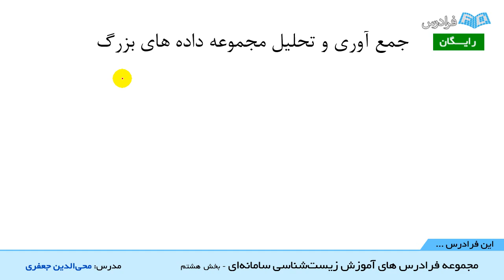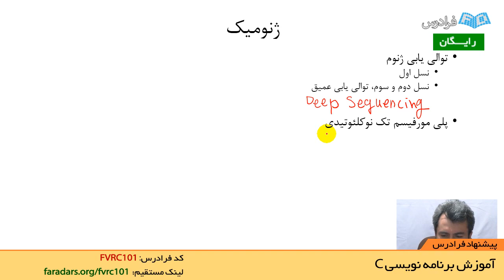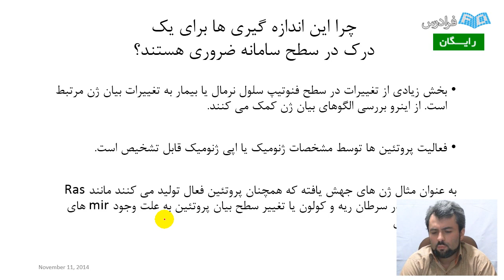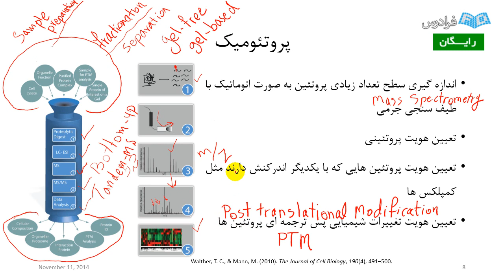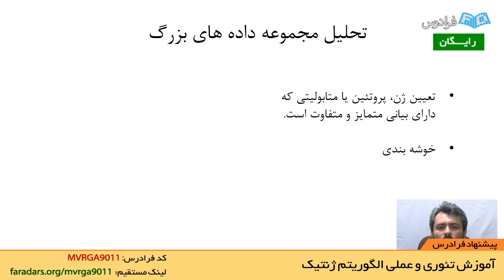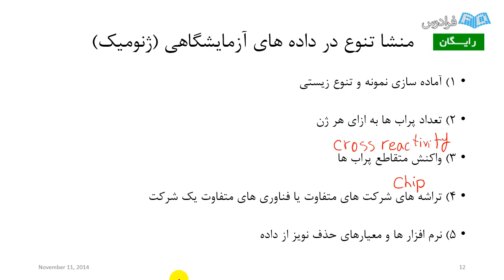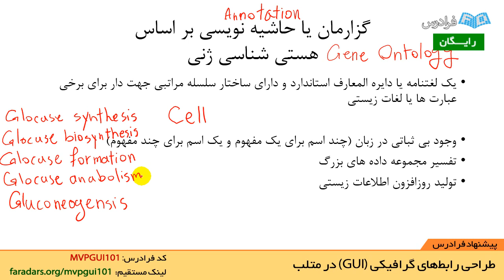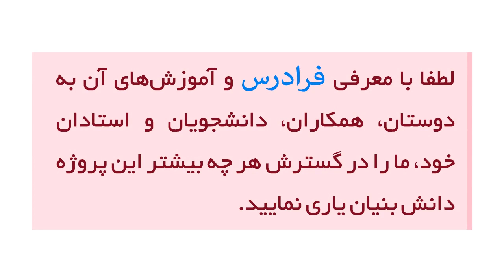آموزش زیست شناسی سامانه ای - پارت سوم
مشاهده آموزش جامع زیست شناسی و دروس رشته دانشگاهی

در این فرادرس مقدمه ای بر مفاهیم اصلی دانش نوین زیست شناسی سامانه ای یا همان زیست شناسی مدرن ارائه می گردد. در دوره کنونی، زیست شناسی در حال نموی چشمگیر و تغییر رویکرد است. این تغییر و توسعه با عنوان های مختلفی توصیف شده است. به عنوان مثال، توسعه رویکرد جزنگری به سمت نگاهی کل نگر، توسعه زیست شناسی مولکولی به زیست شناسی ماژولی، توسعه زیست شناسی کیفی به زیست شناسی کمی و فرمولی شده یا توسعه مطالعات شاتگان و کور به سمت مطالعات هدف دار و دارای نقشه و مهندسی شده است.

همان طور که دانش ما در مورد ژنوم، پروتئوم و متابولوم عمیق تر شد و لیست اجزا یا مولکول های (پروتئین ها، چربی ها، یون ها) درگیر در فرایندهای سلولی توسعه یافت، نیاز به درک چگونگی سازماندهی آن ها در موجود زنده و ارتباط برقرار کردن این مولکول ها با یکدیگر به صورت ماژول یا واحدهای عملکردی زیستی افزایش یافت. به زبان ساده تر، ثروت حاصل از داده های فراوان زیستی را می توان شبیه به انباری بسیار بزرگی از لوازم یدکی یا اجزا یک ماشین بسیار پیچیده مثل هواپیما دانست که برای درک رفتار هواپیما اولین قدم یافتن نقشه ارتباطات این اجزا باهم است.

در گام بعدی یافتن اهمیت اجزا در ساختار ایستای این نقشه و یا رفتار پویا یا دینامیکی آن ها اهمیت دارد تا بتوان در مورد عملکردهای هواپیما توضیح بیشتری داد. مدل سازی و شبیه سازی رفتارهای هواپیما به کمک این نقشه می تواند ما را در پیش بینی رفتارهای آن در آینده یا عیب یابی و رفع آن راهنمایی کند.

در زیست شناسی مدرن یا زیست شناسی سامانه ای، به دنبال یافتن نقشه یا شبکه ارتباطی مولکول های درگیر در سیستم های بسیار پیچیده تر زنده هستیم که موجب فرایندهایی مثل: انتقال پیام، نسخه برداری، تقسیم سلولی، تحرک، ساعت زیستی و تحریک پذیری الکتریکی می شوند.

در این فرادرس شرح داده خواهد شد که:

چرا سیستم های زنده پیچیده هستند؟
خواص یا ویژگی نوظهور این سیستم ها ناشی از رویکرد زیست شناسی سامانه ای چیست؟
چرا برای مطالعه آن ها نیاز به ابزارهای محاسباتی و شبیه سازی داریم و این ابزارها کدام هستند؟
در انتها انتظار می رود که دانشجویان قادر به پاسخگویی به سوالاتی از این قبیل باشند:

چگونه مولکول های موجود درون سلول سازماندهی شده اند؟
ارتباطات بین اجزا سلولی چیست؟
این ارتباطات در چه شرایطی برقرار می شوند؟
چگونه این ارتباطات تصمیم گیری های سلولی را تحت تاثیر قرار می دهند؟